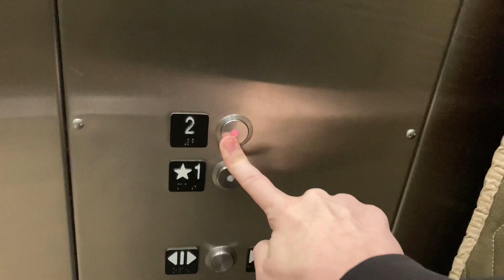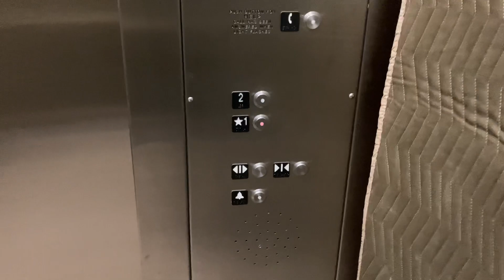1130. Schindler 330boRing Hydraulic Elevator at Tryon 2 - Cary, NC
(12/14/22) I was not expecting music to play inside the elevator.

Info:
Passenger Elevator #24222
Hydraulic
Manufacturer: Schindler
Fixtures: HT VR
Installed: 2006
Capacity: 4500 lbs.